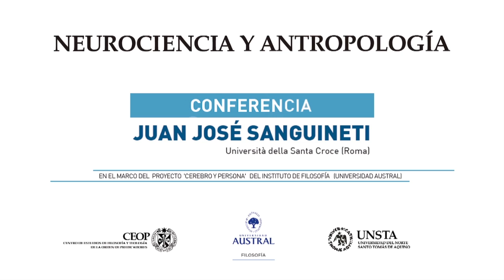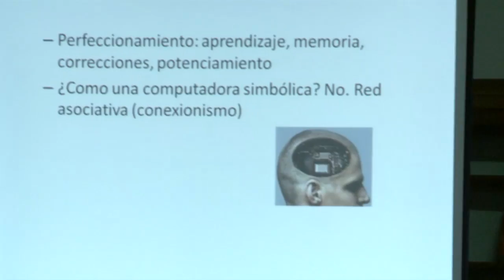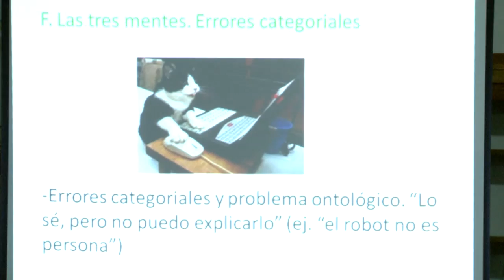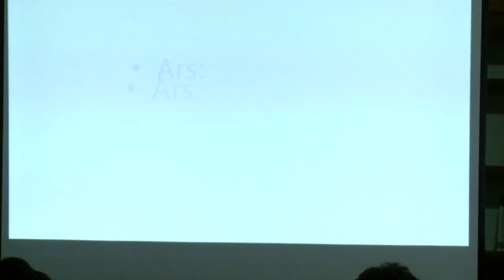Neurociencia y antropología – Dr. Juan José Sanguineti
Conferencia abierta dictada el 11 de agosto de 2016 en la Universidad del Norte Santo Tomás de Aquino. Evento organizado por el Instituto de Filosofía (Universidad Austral) en el marco del Proyecto “El cerebro y la persona”, en conjunto con el Centro de Estudios de Filosofía y Teología de la Orden de Predicadores (UNSTA)